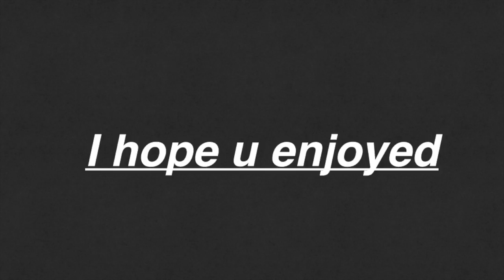Who am I?